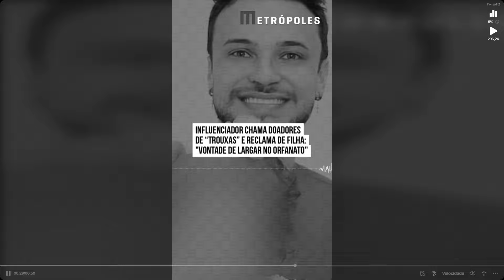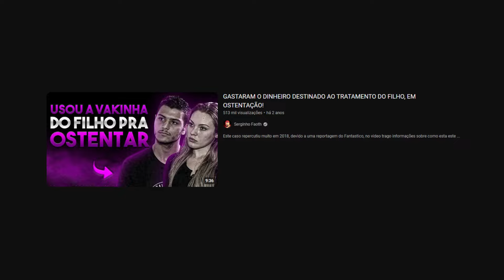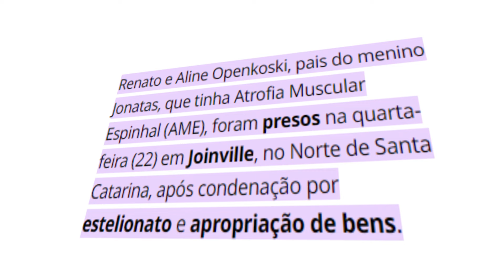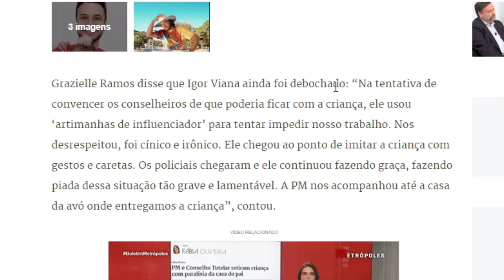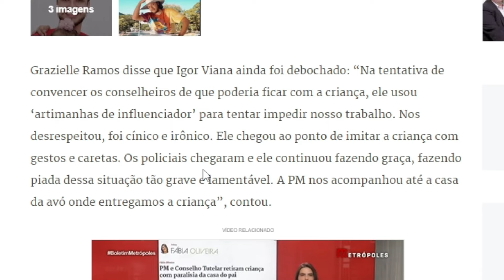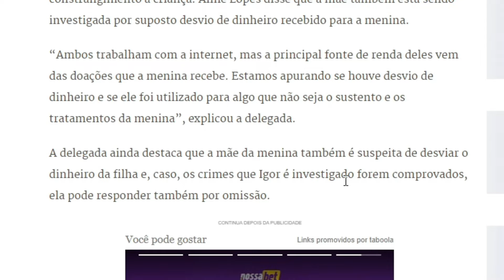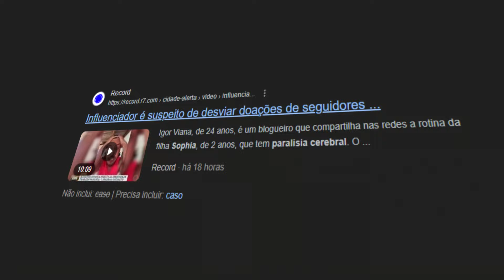ESSE VERME USA O DINHEIRO DA PROPRIA FILHA COM PARALISIA E AINDA DEBOCHA DA CRIANÇA!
A que ponto chegamos?

Links